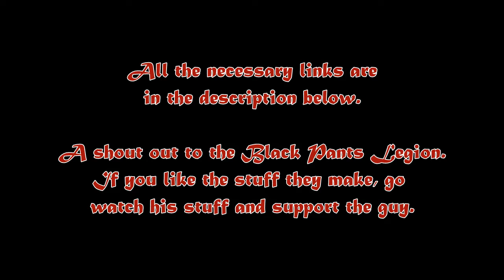Discount Dan's Mech Superstore (Reposted)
This week only: BOGO all Hunchbacks.

THIS IS NOT MY WORK. THIS IS JUST A REPOSTED CLIP FOR THE PURPOSES OF HUMOR AND TO ENTERTAIN.

The owner of this content is Black Pants Legion. If you like this and the stuff he does, go over there now, give the man a watch, maybe a subscription and thank him for the effort he puts into this stuff. He deserves all of the praise and the credit.